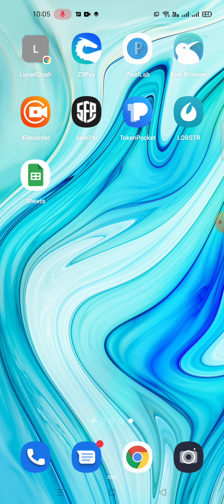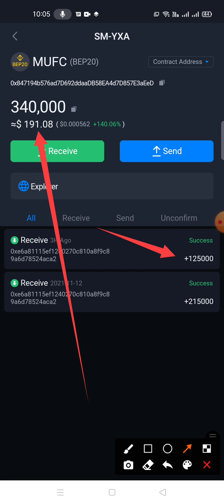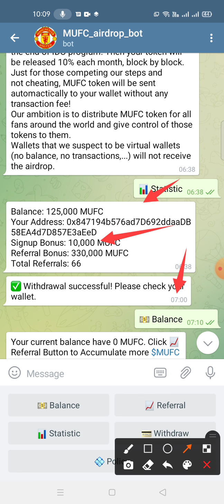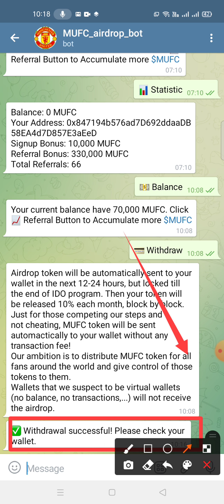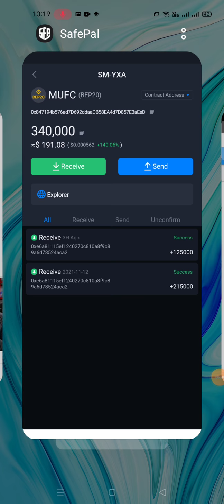Instant Received 10,000 MUFC Token | $230 Payment Proof | তাড়াতাড়ি জয়েন করুন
Instant Withdraw | Payment Proof দেখে জয়েন করুন